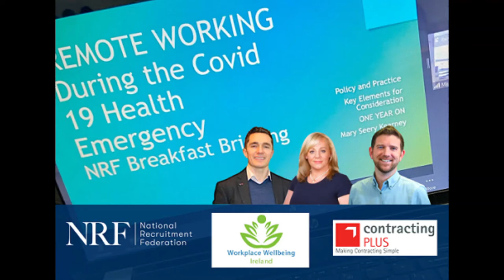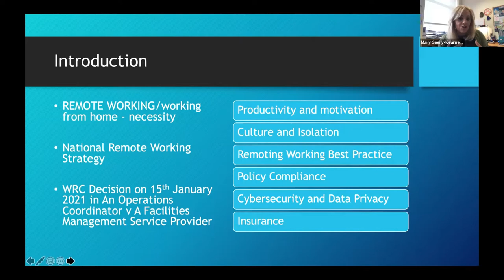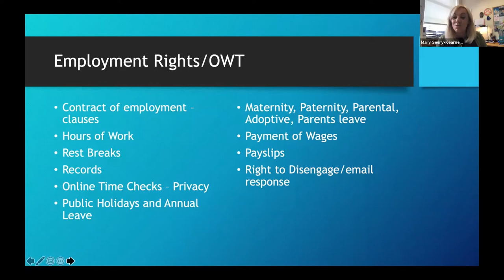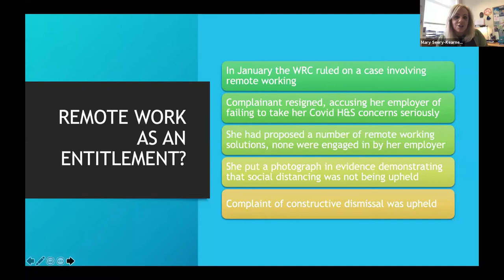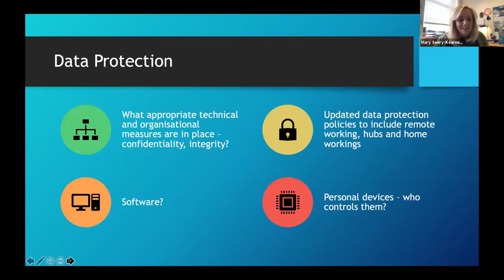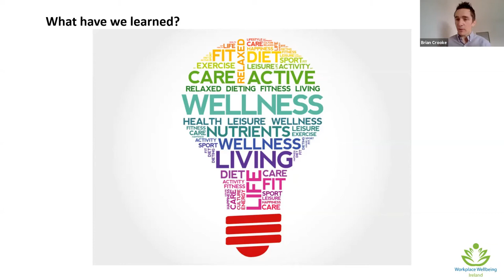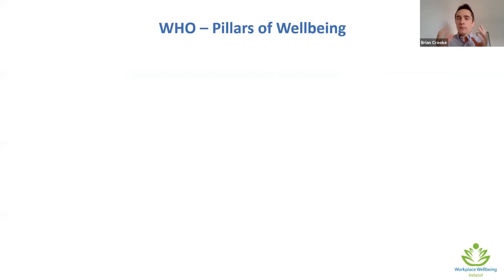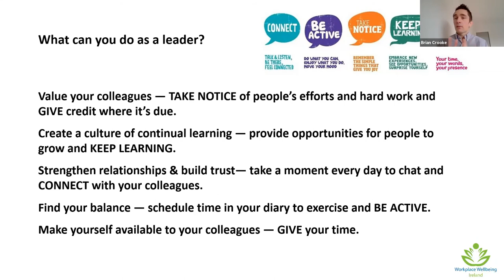Remote Working: Policies, Health & Safety and Wellbeing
NRF Breakfast Briefing with Contracting PLUS - March 25th
With guests Mary Seery-Kearney and Brian Crooke